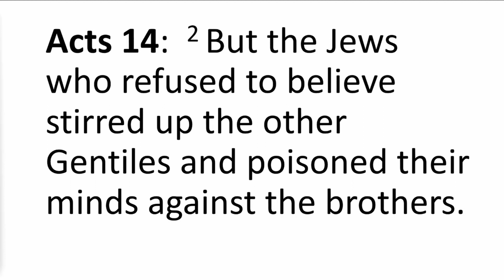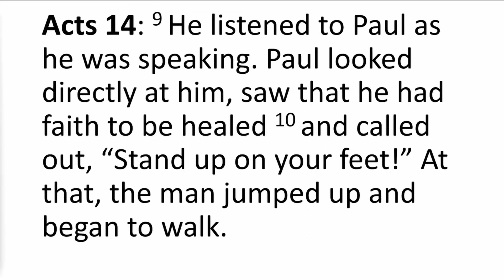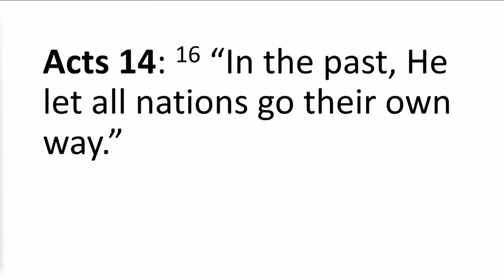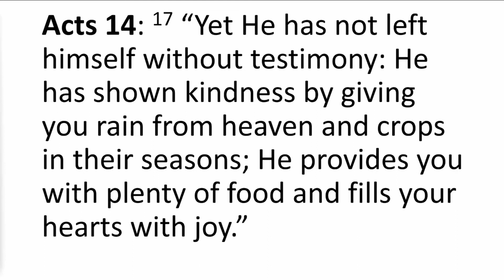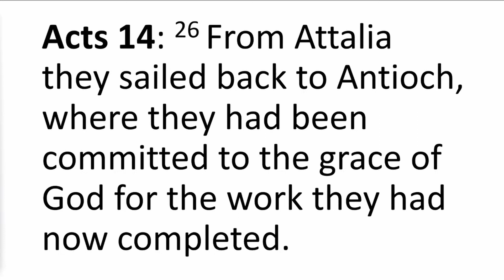God Works Through People To Heal - Acts 14:1-28 NIV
Pastor Gibson is reading Acts 14:1-28 NIV. In the text, we see how God works through everyday people like you and me to heal others. Enjoy this devotional, and let us know what your thoughts on each verse are in the comments. If you'd like to here more bible readings, click on the following